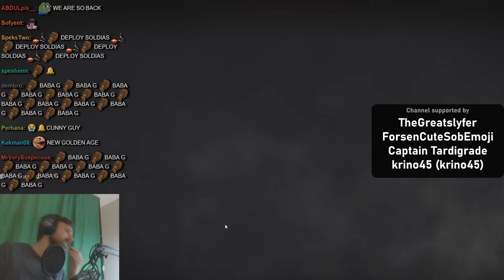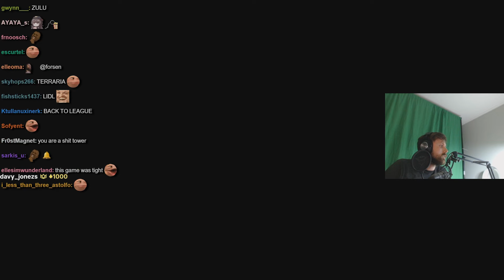Forsen can't play Shooters anymore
PUBG Funny moments compilation (17.06 / 07.07 / 09.07.24)